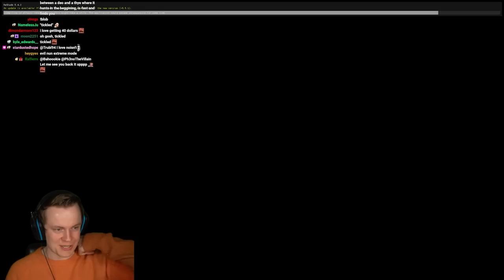Playing Phasmophobia Has Never Been This Fun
Welcome back to Phasmophobia! In this video we do something I almost never do! We are going to play on every single big map in the game! And to make it EXTRA fun we are going to do this together with CJ, Psycho, and BLOB! ENJOY!